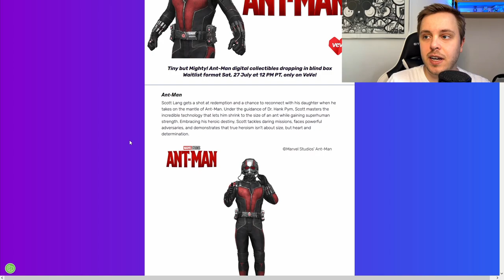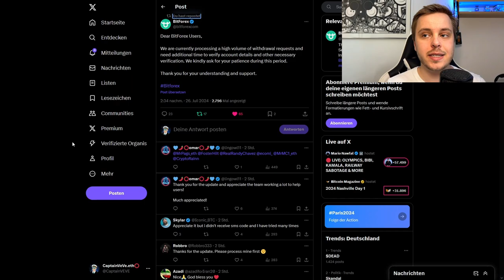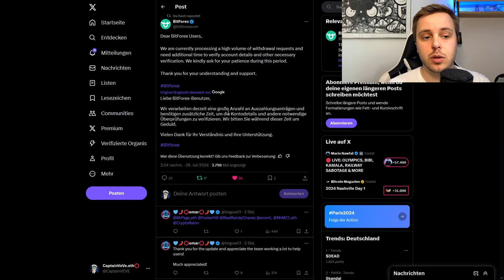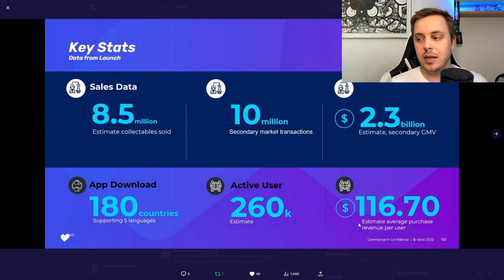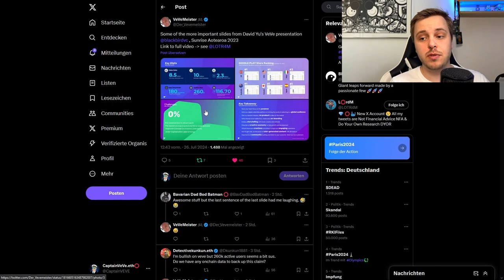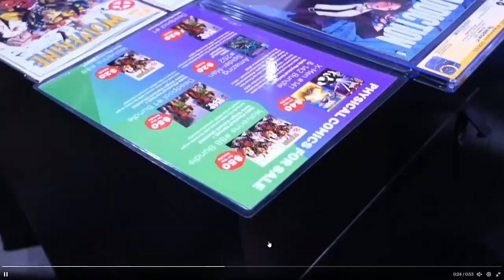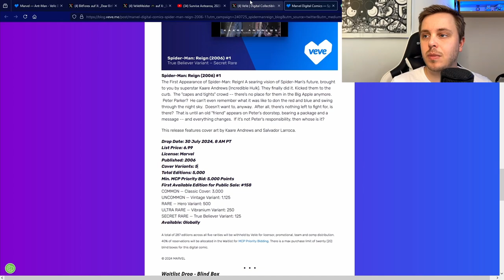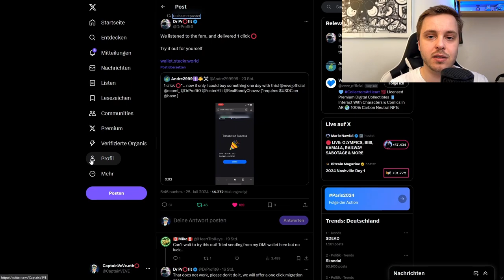Ant-Man Digital Drop! | Hat VeVe 2,3$ Milliarden Umsatz gemacht ? | VeVe deutsch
↪️ Ant-Man erscheint auf der VeVe App als Digital Collectible. Außerdem wurden Zahlen veröffentlicht, nach den VeVe bisher knapp 2,3$ Milliarden Umsatz gemacht hat!